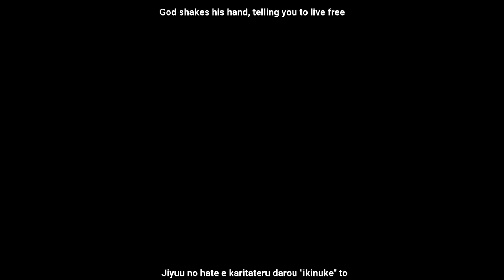Tensei shitara slime datta ken Opening 02 - Takuma Terashima - Meguru Mono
Welcome to Void_Chord Channel

Tensei shitara slime datta ken Opening 02 - Takuma Terashima -
Meguru Mono

Wait to The Next Upload Videos